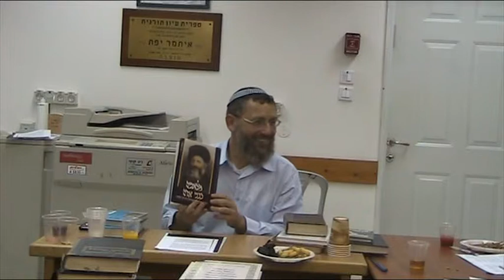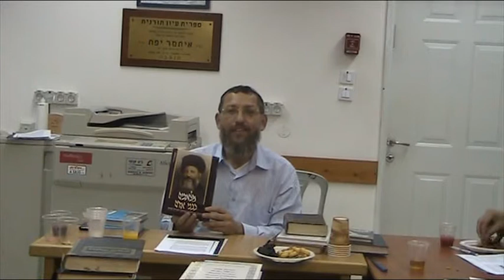ג' אלול לדמותו ומשנתו של הרב קוק זצל ב' אלול תשע''א הרב בניה